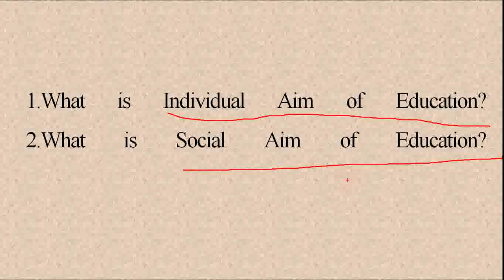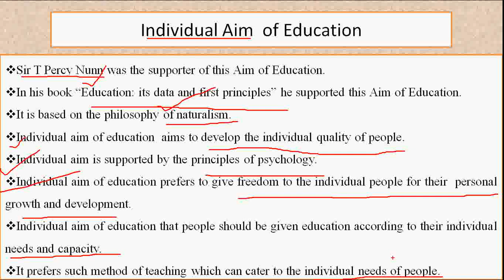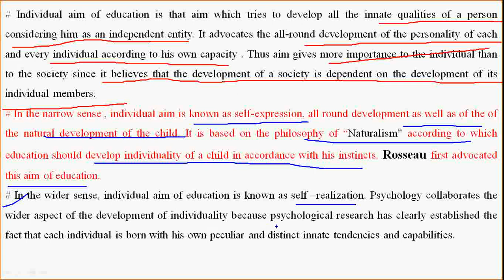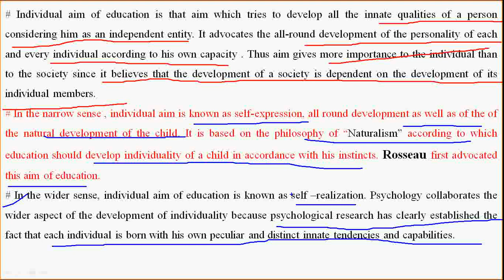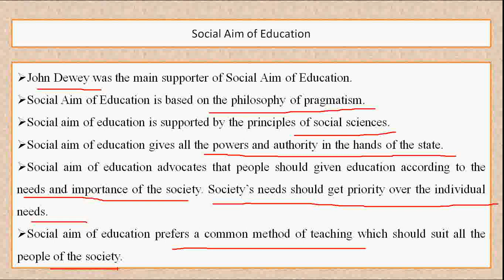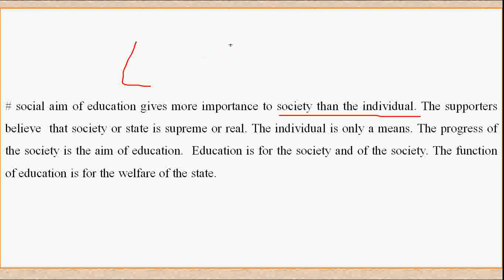Individual and Social aim of Education